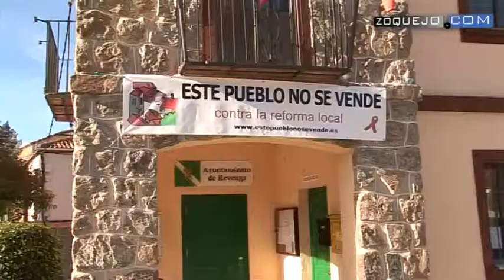Acto de protesta en Revenga contra la Reforma Local del Gobierno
Este jueves, 12 de diciembre, ha tenido lugar en Revenga una concentración en protesta por la Reforma Local del Gobierno. En el acto, en el que han estado presentes unas decenas de vecinos, se ha leído un manifiesto en el que han intervenido el alcalde de Revenga, el portavoz socialista en la Diputación y representantes de los sindicatos.